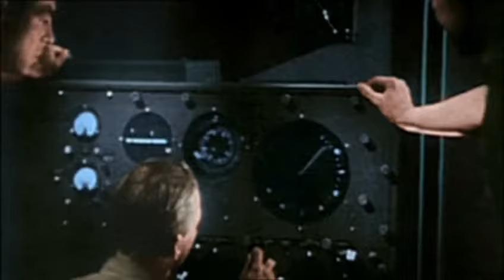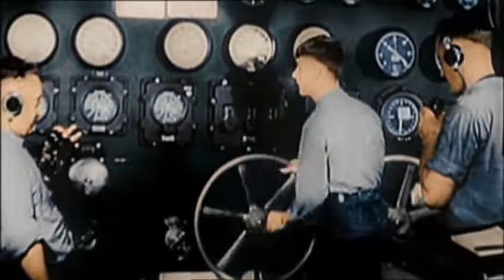2e guerre mondiale La Reconquête du Pacifique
Le début de l'année 1943 marque l'apogée de l'Empire japonais. Les troupes nipponnes étendent leur domination jusqu'en Indonésie. La Malaisie, une partie de la Chine mais aussi les Philippines et la Birmanie vivent sous le joug des Japonais. De ces vastes territoires, l'occupant tire des ressources vitales qui permettent de mobiliser un armement considérable. Le pétrole, les minerais et le caoutchouc constituent la base de tout effort de guerre. Le général MacArthur jure de stopper les troupes nipponnes. Mais pour cela, il faut reprendre chaque zone annexée afin d'asphyxier le Japon.